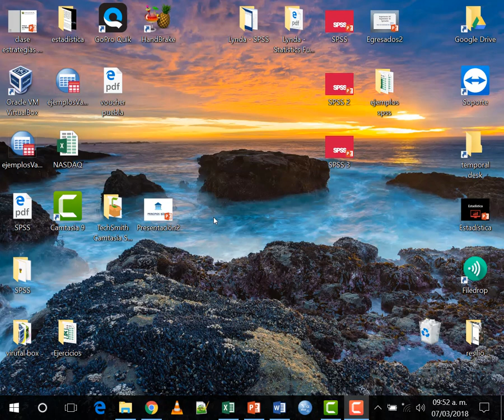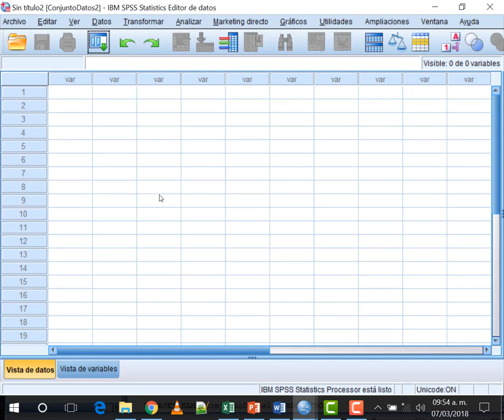Curso de SPSS en español parte 1